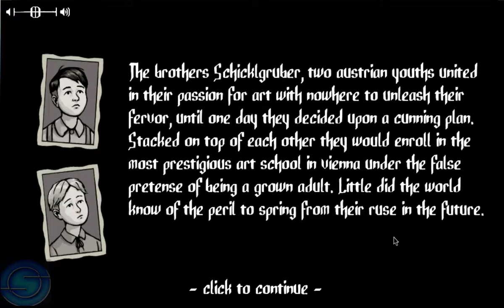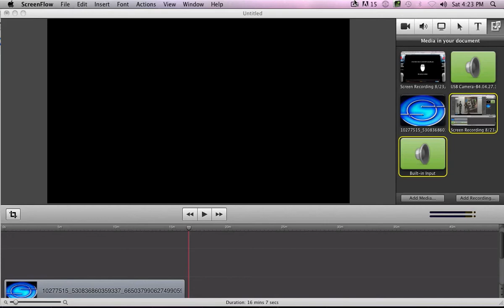Double Hitler CO OP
A princess in search of friends in her time of need. Will she find them?